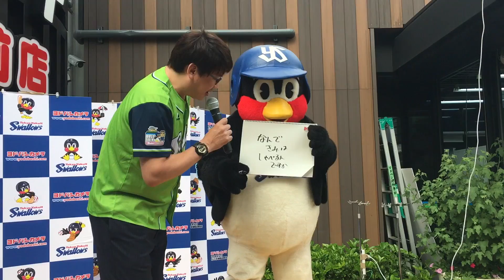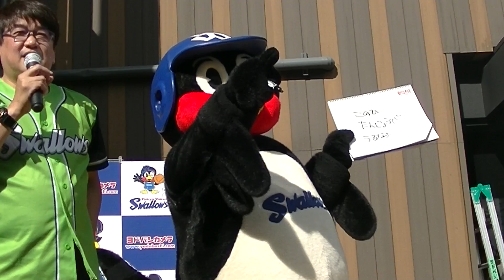筆談トークショーで特に面白かったとこ(2018/5/19ヨドバシカメラさいたま新都心店)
個人的に特に面白かったとこをまとめてみましたー